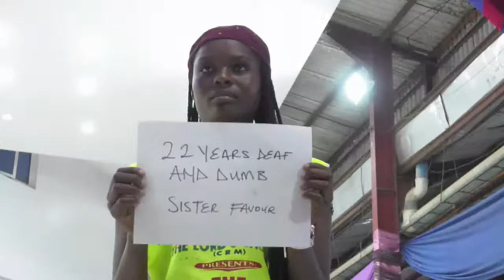INSTANT MIRACLES | YOUTH PROGRAMME 2024 I THE VISIONS FOR GREATNESS DAY1 I PST.LAZARUS MUOKA